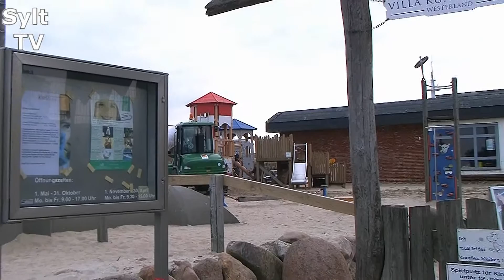Öffentlicher Spielplatz der Villa Kunterbunt in Westerland wird erneuert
Der öffentliche Spielplatz der Villa Kunterbunt, auf der Promenade von Westerland wird komplett erneuert. Ab Ostern sollen hier wieder alle Kinder auf tollen neuen Spielgeräten rumtoben dürfen. Da freuen sich nicht nur die Kinder, sondern auch die Eltern.